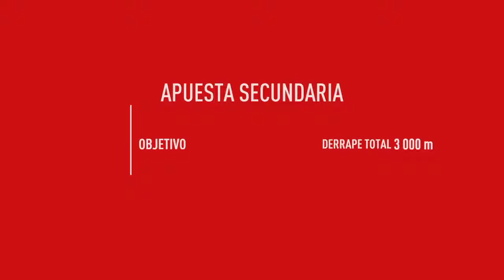Need For Speed Payback l #47 Free Ember Militia Enfrentamiento en el cañon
Penúltima carrera de la banda Free Ember Militia antes de enfrentarme a su jefa. Un sprint en el que atravesamos el cañón.